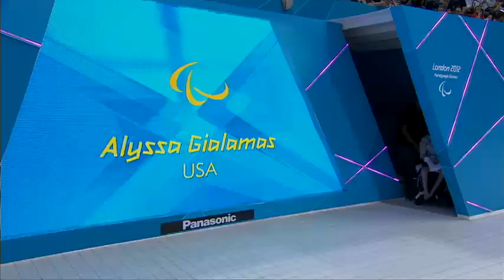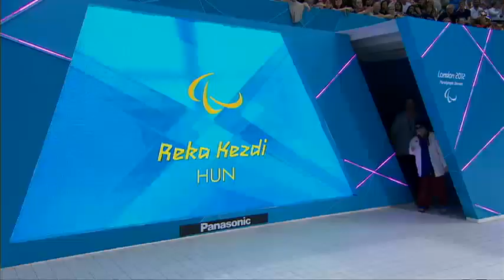Swimming - Women's 200m Freestyle - S5 Final - London 2012 Paralympic Games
Swimming
Women's 200m Freestyle - S5
Final

GOLD RUNG Sarah Louise NOR - Norway
SILVER PERALES Teresa ESP - Spain
BRONZE PEZARO Inbal ISR - Israe